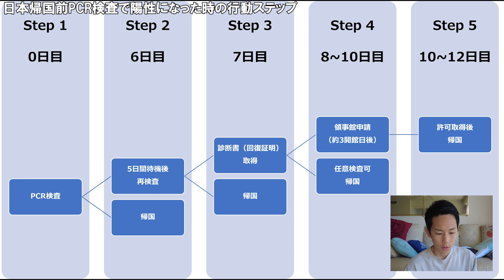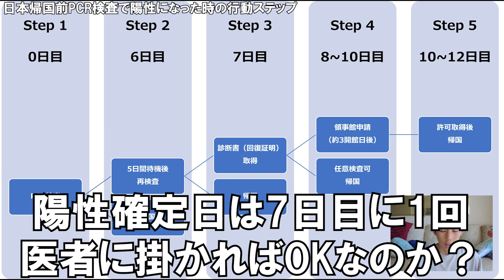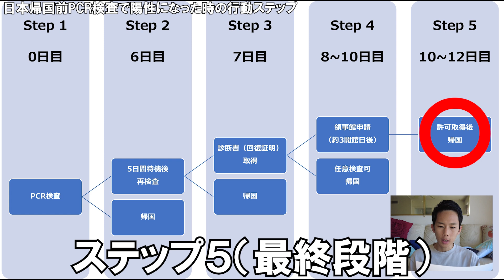【海外旅行トラブル】日本帰国前のPCR検査でコロナ陽性になったれどうすればいい？日本帰国までの手続きを表にしてみた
ハワイに住む日本人です。
日本に帰国する前はPCR検査を現地で行うのが現行のルール。
そこでもし陽性が出てしまった時、
なるべく早く帰国するにはどう行動するのがベストで、
どれくらいの延泊が見込まれるかご存じですか？

このご時世に絶対見舞われたくないトラブルですが、
誰にでもそうなる可能性があります。
今回はそちらをまとめましたので、旅行前に見ておいてください！

※6月25日時点の規制情報をもとに作成しております。
ルールは情勢や渡航先によって変化しますので、情報の利用は自己責任にてお願い致します。

【前回の動画】
【ハワイ】帰国前PCR検査で陽性になっても日本に帰る方法を教えます

【各SNS】
TikTokで不定期のハワイの街ぶらLIVE実施中！

動画更新に間に合わない情報を更新中！

ハワイのリアルな生活模様を更新中！